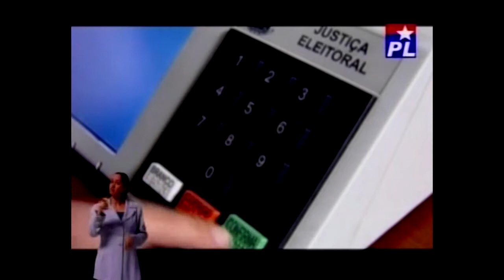PL - Ademir da Guia tecla 22 - Horário Eleitoral Deputado Estadual SP 2006 [K]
PL - Partido Liberal.
Programa com participação de Ademir da Guia e Aurélio Miguel.
Candidatos apresentados: Dr. Nelson Salomé, Sr. Pedro da APSA, Pérsio Faulim, Wadê e Adriano Maçaira.